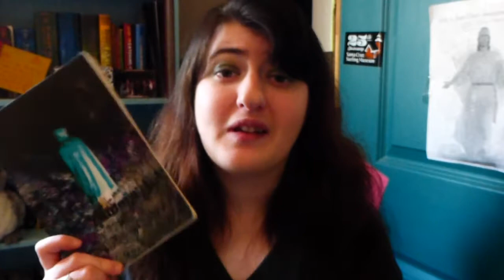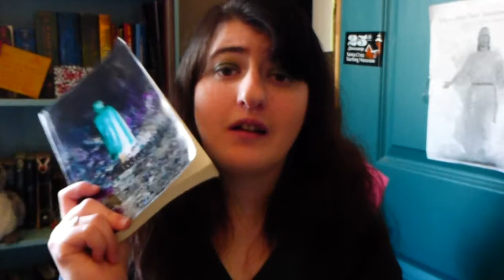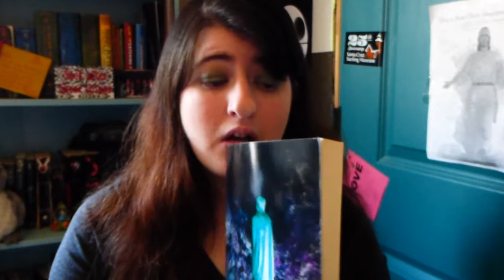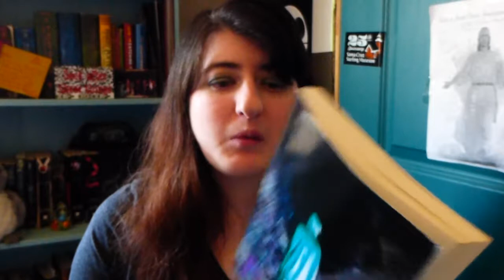Authortube WIP Tag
Here is my Work In Progress tag hope you like it! :)